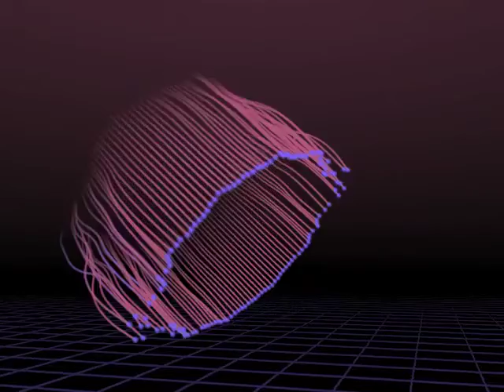"Ліцэй" - Fruits (2004)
Спеў: Аліса Няхай
Гітара: Зміцер Лаеўскі
Віталь Зыблюк
Бас-гітара: Рома Цыбульскі
Барабан: Макс Цурко

Песня зроблена ў межах праекту "Веру ў цябе".
Усе правы на аранжыроўкі належаць аўтарам тэкстаў і музыкі, а таксама прадусару - Франаку Вячорку.